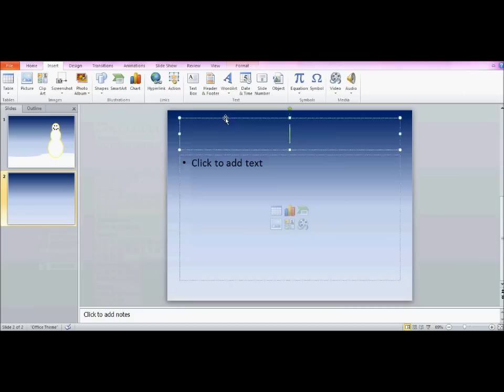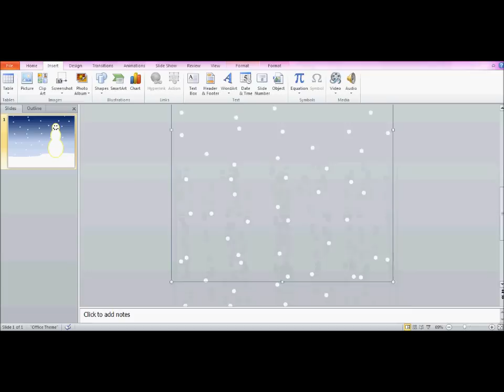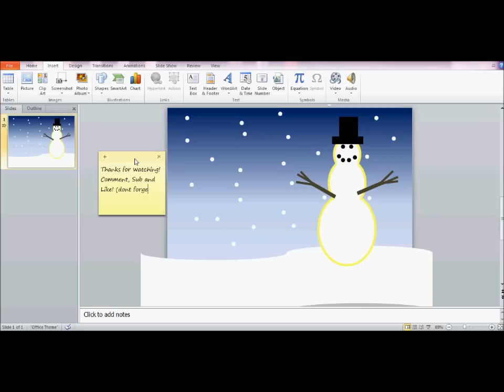How to make an animated Christmas Card on PowerPoint 2010 (Moving Snow)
This is my special Christmas edition of how to make an animated christmas card using powerpoint 2010 and the snow actually moves! How exiting!